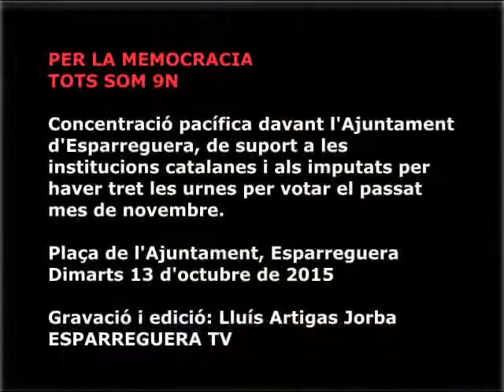ESPARREGUERA TV. Esparreguera celebra l'acte de suport de Tots som 9N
"Per la Democràcia Tots som 9N"
Concentració pacífica davant l'Ajuntament d'Esparreguera, de suport a les institucions catalanes i als imputats per haver tret les urnes per a votar, el passat 09 de novembre de 2015.

Plaça de l'Ajuntament, Esparreguera.
Dimarts 13 d'octubre de 2015, 2/4 de 8 del vespre.

Gravació: Lluís Artigas Jorba
ESPARREGUERA TV